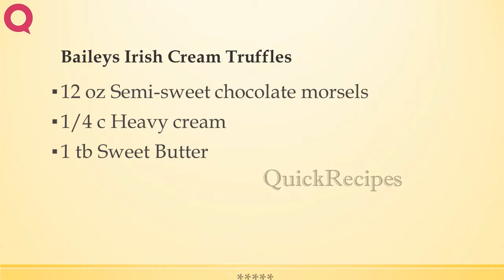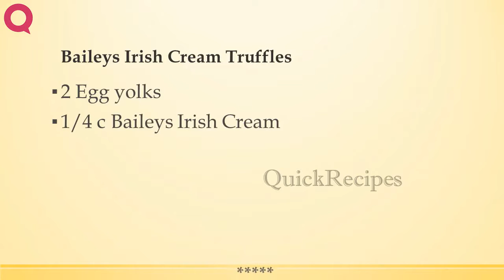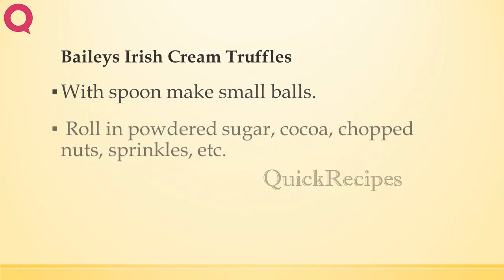Baileys Irish Cream Truffles | RECIPES TO LEARN | EASY RECIPES